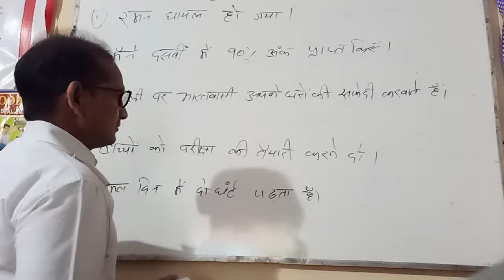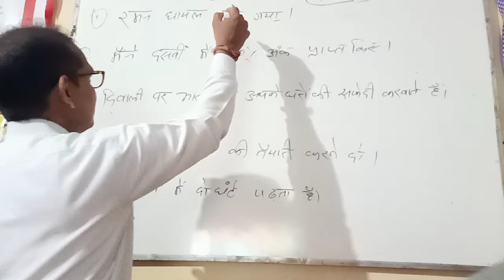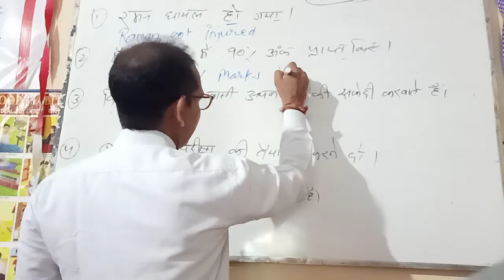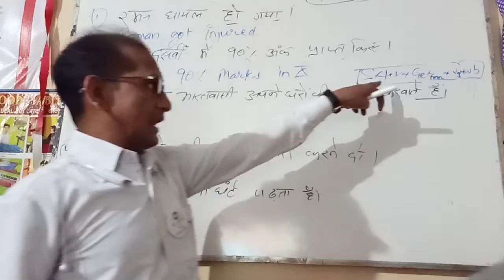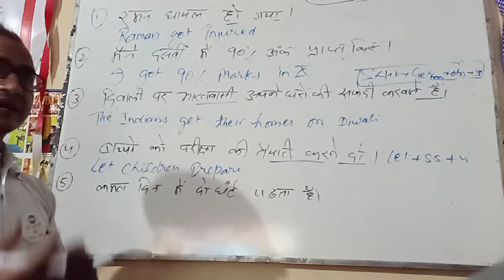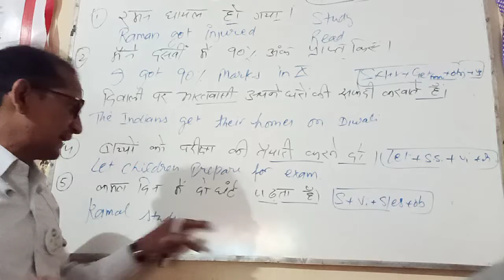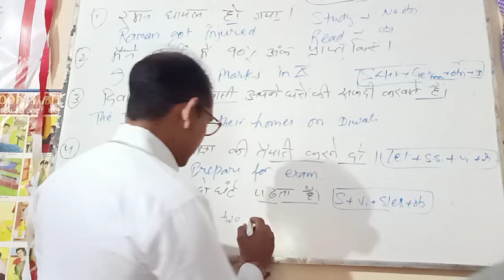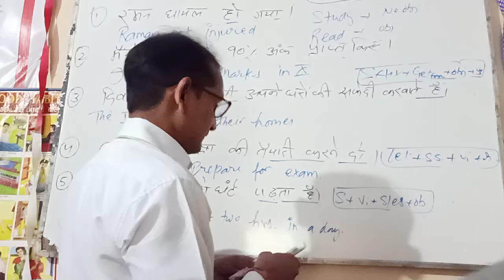Monday English test by Ganesh Yadav sir